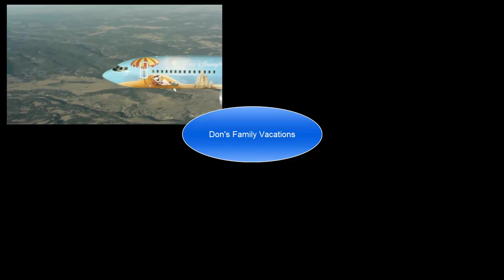Our Group Cruise Update - Booking a Cruise on the Royal Princess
Our Group Cruise Update and Booking a Cruise on the Royal Princess.  I want ed to give everyone an update about the group cruise as well as tell you all about my up coming cruise on the Regal's sister ship the Royal Princess.

want to find out more about the group cruise on April 7th 2019 aboard the Regal Princess?